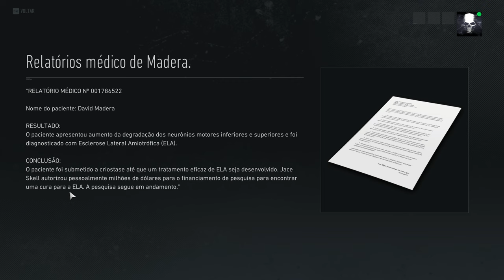GhostRecon Breakpoint - Genios Unidos